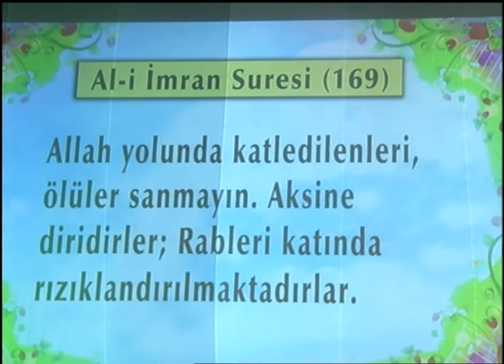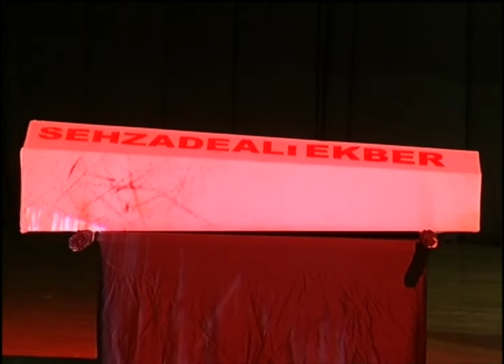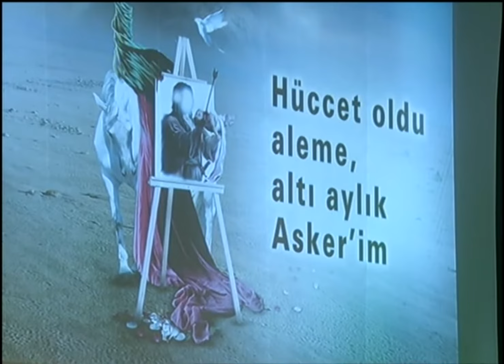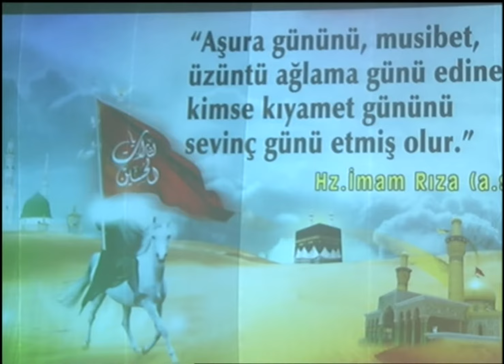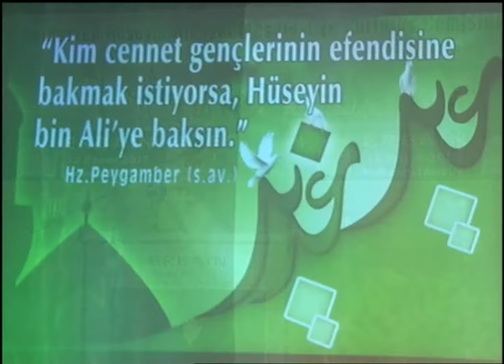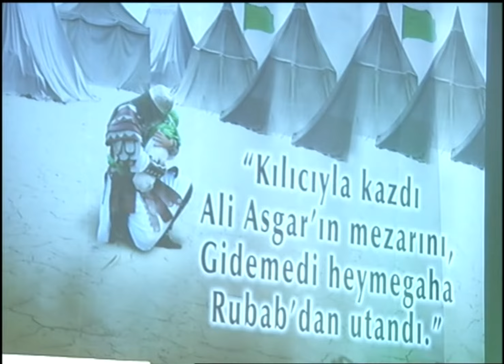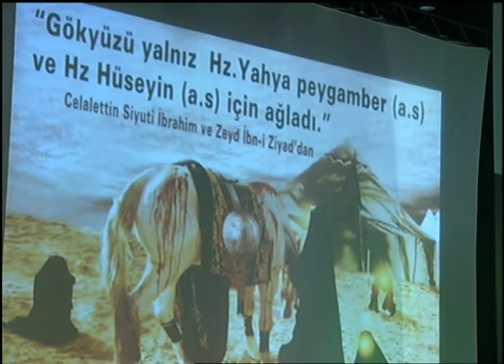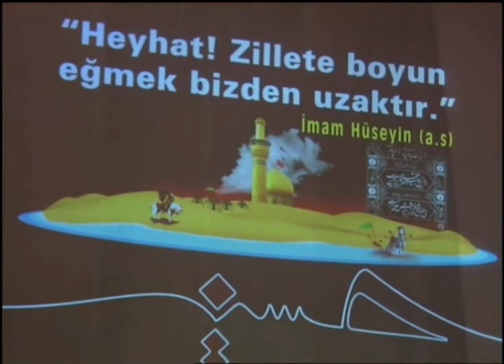Halkalı'da Görkemli Erbain Merasimi 2017